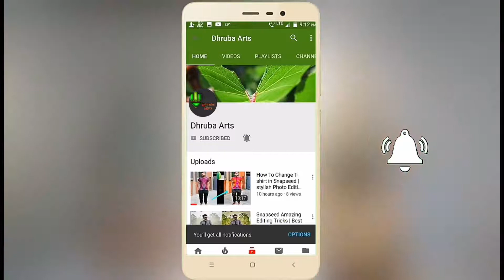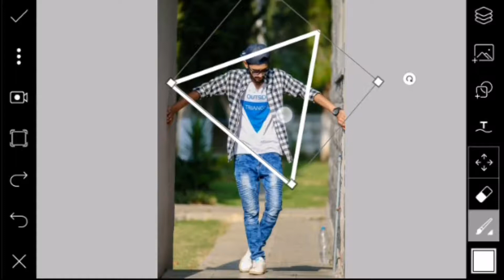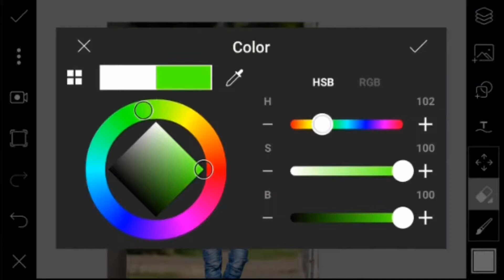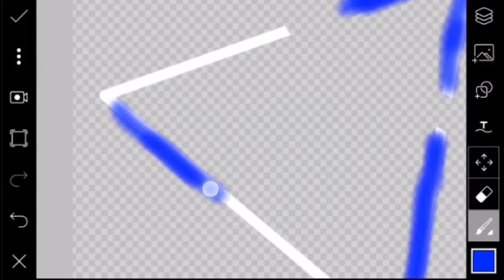PicsArt photo editing | amazing photo editing | Photoshop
PicsArt Photo_Editing Amazing Tricks Photo effect Photoshop
Many people are using picsart,snapseed,ps touch,adobe photoshop lightroom but they are do not know how to use this app.So I am showing photo editing tutorial.I hope you are learn many. I hope I have a brought a smile.☺ To me umeed karta hu aapko ye video passand aayegi :-) If you really like this video so then don't forget To❤❤❤❤❤❤❤❤❤❤❤❤❤❤❤ 👉Like 👉Share 👉Subscribe Don't forget to subscribe our channel for more interesting update(its free) Facebook. Twitter. (@dhrubajyotiha12) instagram.